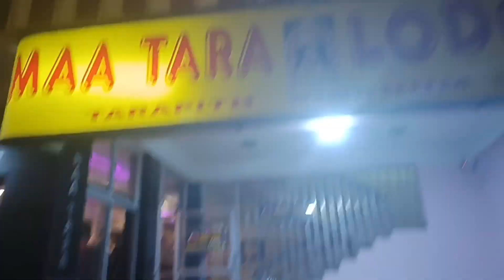আমাদের মহাপীঠ তারাপীঠ Tour 2023🙏।Barrackpore To Tarapith । Tarapith Hotel & Food । Tarapith Temple